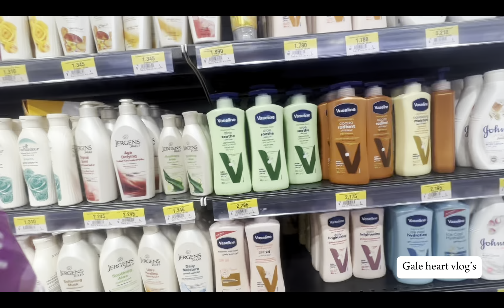Oman Sultan Center Qurum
Hi guys me and my parents also my brother
We are just buying important items only 😄😅

to the right owner)